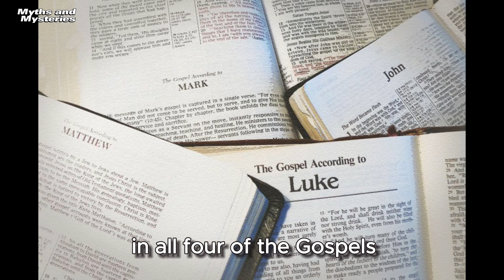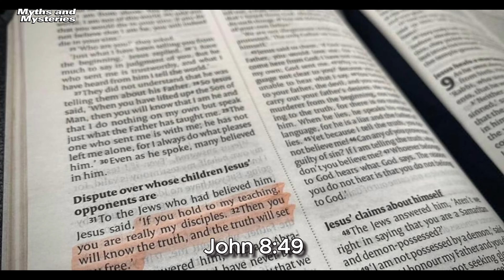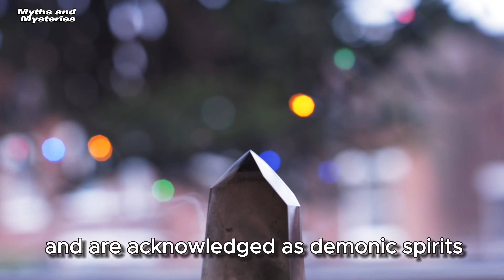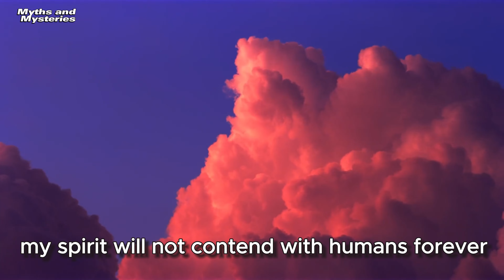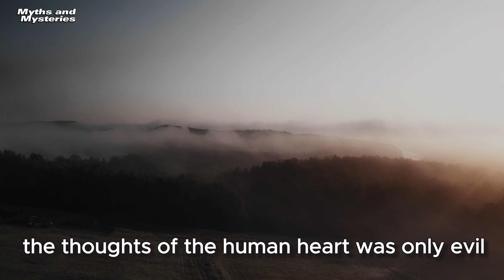Where do demons come from? Are they fallen angels?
Nowhere within the New Testament writings are fallen angels identified with demons, but by combining the references to Satan, demons and angels, early Christian exegetes equated fallen angels with demons, for which Satan was regarded as the leader.